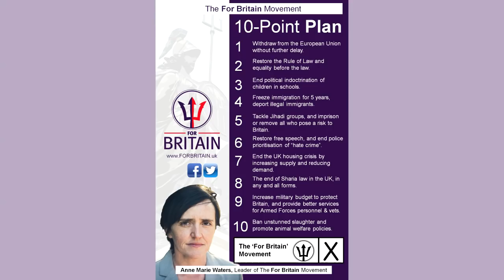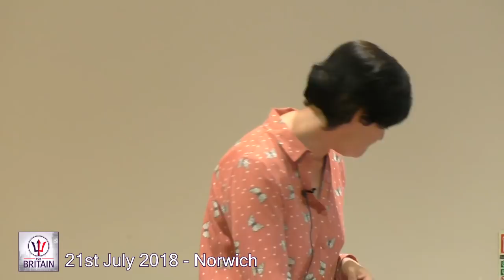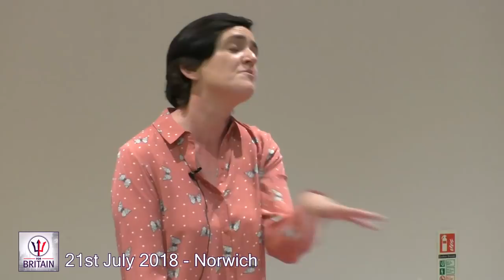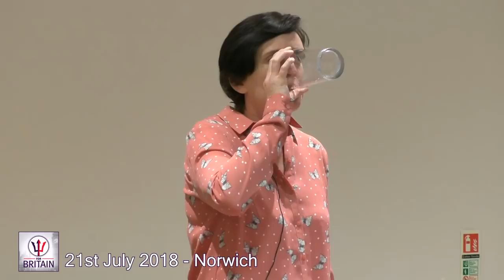For Britain - Anne Marie Waters - Norwich - 2018